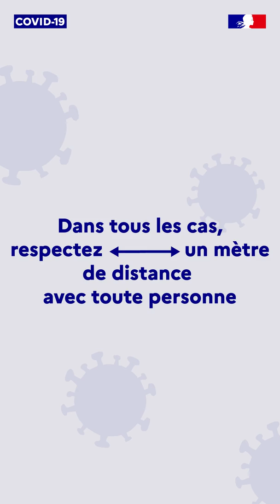Cavalaire - COVID-19 - Confinement 2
Actualités vidéos de la Ville de Cavalaire-sur-Mer